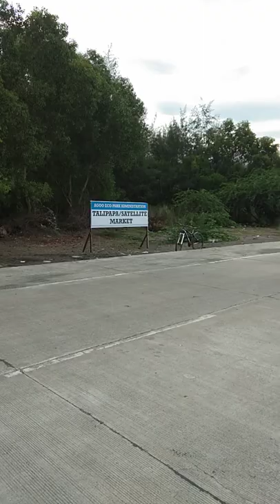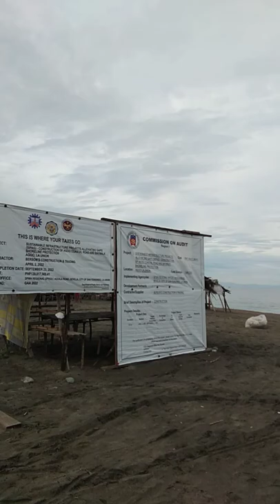Agoo Eco park , La Union